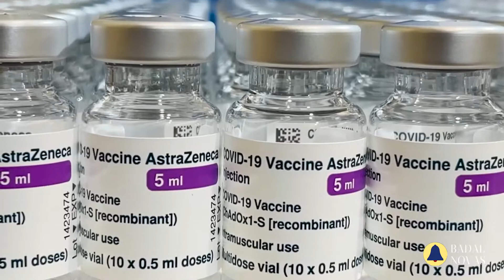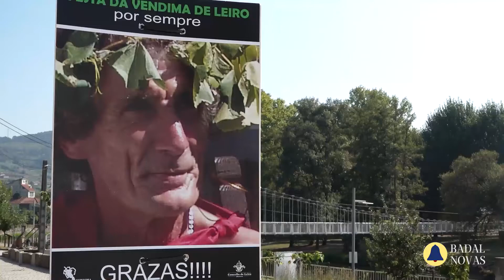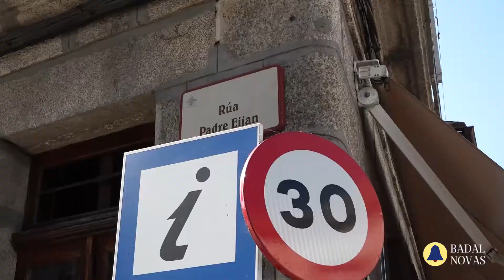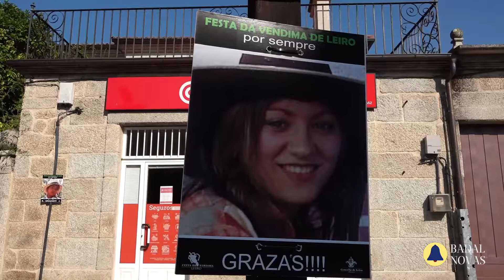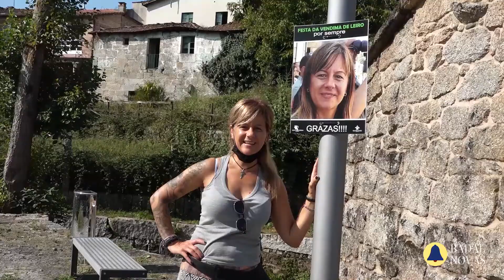Novas 27 agosto de 2021